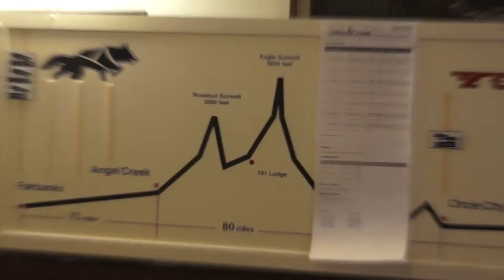Yukon Quest Dawson City 2014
Yukon Quest Dawson City 2014. Nebel liegt im Tal, nach einem Umweg über Inuvik, Old Crow erreichen wir gegen Abend Dawson City. Eine Woche lang, verbringen wir wunderschöne Wintertage bei einer durchschnittlichen Temperatur von -30° C.